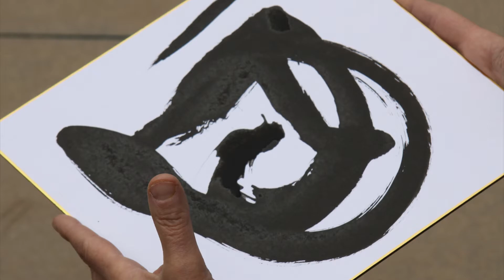A Brush with China: Family Markings - Interview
Interview Segment